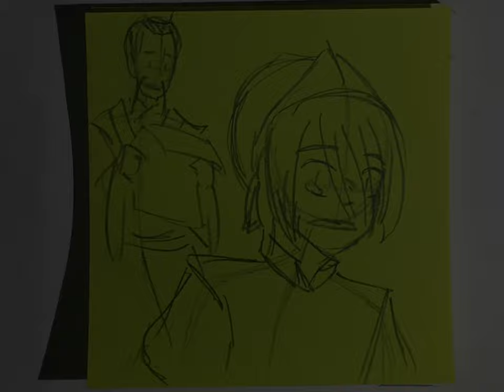The Story of Tonight (Reprise) - Avatar the Last Airbender Storyboard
:) I'm only half sorry about the end.

Tbh though, I've read conflicting stories about what happened to Suki after the show and comics? She's not in Korra, and a lot of people think she died sometime before then. Other stuff says that she moved somewhere to the suburbs. So, you know.

I actually was going to do this on Aang? Because we do know he died long before he should have, though it's not super specific, I think it was confirmed that his hundred years in the iceberg really put a number on his life force so he had a shorter life span.

But I also don't imagine him dying alone like Laurens did, so like...there's that? Suki though? I could see it happening because of the danger she had to have been in as both Zuko's guard and a Kyoshi warrior. I also did a little bit of audio editing because it didn't fit right to have the letter being read over Suki (though in one way, they have some similarities in that they both led groups of people who were unprivileged [and in Laurens' case, not free]).

All in all though, I did have a lot of fun. I kinda wanted to skip the second half of the Reprise because as much as I love it in the original show, I quite literally cannot see it working with the Gaang. I might come back to this later? I don't know.

Anyway, I gotta finish some of the cardboard stuff a little sooner 'cause fam wants to drive to a lake this weekend, and I have two things done, I might call it there and just focus on the audio because I'm adding the little animated thing in the corner this time. Idk, we'll see how this goes.